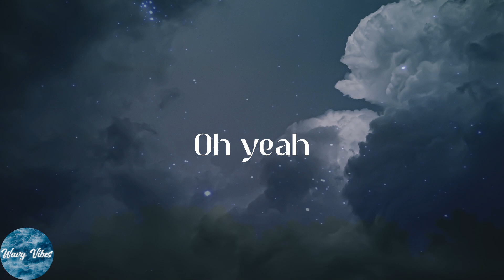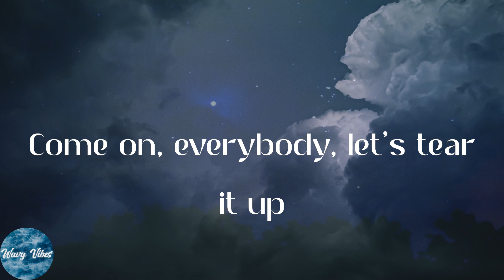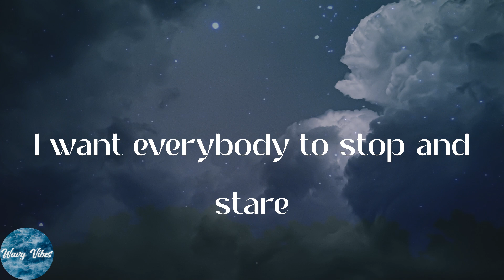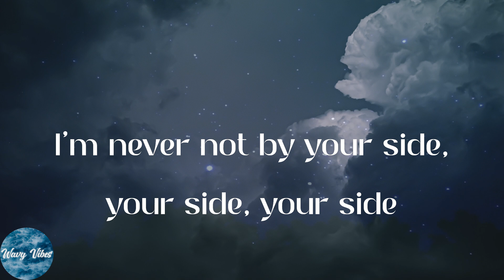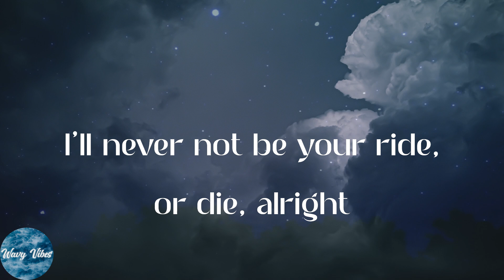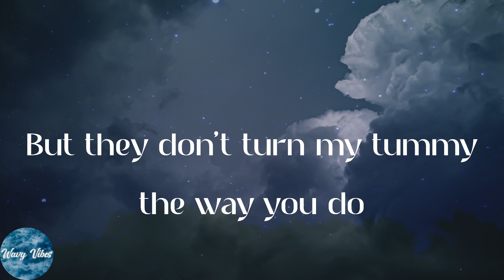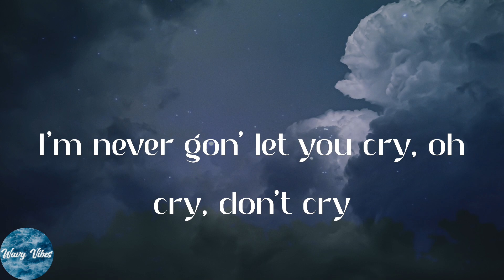4*TOWN (From Disney and Pixar’s Turning Red) - Nobody Like U (Lyrics)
4*TOWN (From Disney and Pixar’s Turning Red) - Nobody Like U (Lyrics)
4*TOWN (From Disney and Pixar’s Turning Red) - Nobody Like U (Lyrics)
4*TOWN (From Disney and Pixar’s Turning Red) - Nobody Like U (Lyrics)

️🎹Nobody Like U lyrics:
Yea-yeah, oh-ooh-ooh
Yeah
Oh yeah
Yeah
Woo
Uh (it's too good)
Yeah, haha
(Let's go!)
Li-li-li-li-like you
Li-li-li-li-like you
Li-li-li-li-like you
Li-li-li-li-like you
Li-li-li-li-like you
Li-li-li-li-like you